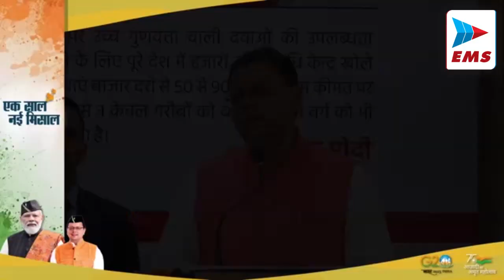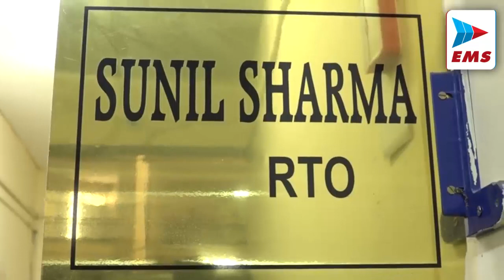Uttrakhand स्थानीय लोगों को चार धाम यात्रा में रजिस्ट्रेशन कराने की कोई जरूरत नही | EMS TV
मुख्यमंत्री पुष्कर सिंह धामी की अध्यक्षता में आज चारधाम यात्रा की महत्वपूर्ण बैठक हुई है। बता दें कि चारधाम यात्रा से जुड़ी इस बैठक में पुलिस ,पर्यटन ,परिवहन, स्वास्थ्य के साथ कई विभागों के आला अधिकारी भी मौजूद रहे। मुख्यमंत्री पुष्कर सिंह धामी ने मीडिया से जानकारी साझा करते हुए कहा कि स्थानीय लोगों को चार धाम यात्रा में रजिस्ट्रेशन कराने की कोई जरूरत नहीं है इसके साथ ही जो भी श्रद्धालु देश-विदेश से उत्तराखंड आएंगे सभी को दर्शन करने का मौका भी मिलेगा अगर किसी श्रद्धालु का रजिस्ट्रेशन नहीं हुआ होगा पर होटल बुक करा चुके होंगे तो उन्हे भी दर्शन करने का मौका मिलेगा।

मुख्यमंत्री पुष्कर सिंह धामी आज दोपहर अचानक काशीपुर पहुंचे। मुख्यमंत्री धामी यहां गिरीताल रोड स्थित वन विकास निगम के अध्यक्ष कैलाश गहतोड़ी के निवास पर आये थे। मुख्यमंत्री धामी के अचानक आगमन से यहां प्रशासन में अफरातफरी मच गई। दरअसल पहले से सीएम का कोई कार्यक्रम तय नहीं था।मुख्यमंत्री पुष्कर सिंह धामी आज रामनगर में जी 20 की बैठक में शिरकत करने आने वाले थे। इस बीच बता दें कि वन विकास निगम के अध्यक्ष कैलाश गहतोड़ी का स्वास्थ्य पिछले कुछ दिनों से खराब चल रहा है। सीएम धामी कैलाश गहतोड़ी के स्वास्थ्य की जानकारी लेने उनके निवास पर पहुंचे। आनन फानन में प्रशासन ने सीएम की अगवानी की। सीएम धामी  यहां स्टेडियम में हेलीकॉप्टर से पहुंचे

आगामी चारधाम यात्रा को लेकर परिवहन विभाग में युद्धस्तर पर कार्य हो रहा है। देहरादून के आरटीओ सुनील शर्मा ने बताया कि आगामी चारधाम यात्रा को लेकर ऋषिकेश में ग्रीन कार्ड बनाने का कार्य चल रहा है, जिसके तहत पूरे कार्यालय को ही हरे रंग से कलर किया जा चुका है ताकि तीर्थ यात्रियों को किसी भी किस्म की दिक्कतों का सामना ना करना पड़े। इसके साथ ही हरिद्वार, देहरादून और ऋषिकेश की जितनी भी परिवहन कंपनियां हैं, सभी से वार्तालाप का दौर जारी है। सुनील शर्मा ने बताया कि इस बार चारधाम यात्रा में 11 इंफोर्समेंट की टीमें तैनात रहेंगी जिसमें से 5 टीमें एक्टिव मोड पर आ चुकी हैं। इसके साथ ही 4 इंटरसेप्टर्स के तहत भी निगरानी की जाएगी

देहरादून  स्थित प्रेस क्लब  में कांग्रेस नेत्री सोनिया आनंद रावत वरिष्ठ ने मेयर सुनील उनियाल गामा के विरोध में प्रेस वार्ता रखी . सोनिया आनंद रावत ने आरोप लगाकर कहा उन्होंने पाँच  करोड़ 32 लाख रुपया में 11 संपत्तियां ख़रीदी है जिसका बाज़ार मूल्य 20 करोड़ से भी ज़ायद है .कोंग्रेस नेत्री सोनिया आनंद ने उच्च स्तरिय जाँच कराने  की भी माँग करी है .

नगर निकाय चुनाव का समय जैसे-जैसे नजदीक आ रहा है राजनीतिक दलों ने अब खुलकर आरोप-प्रत्यारोप की राजनीति से माहौल को और अधिक गर्म करने का काम शुरू कर दिया है। इसी कड़ी को आगे बढ़ाते हुए उत्तराखंड कांग्रेस प्रदेश अध्यक्ष करण मेहरा ने भाजपा नेता और नगर निगम के मेयर सुनील उनियाल गामा पर अवैध संपत्ति के मामले को लेकर कार्यालय में वरिष्ठ नेताओं के साथ एक प्रेस वार्ता को संबोधित करते हुए कहा कि सुनील उनियाल गामा पर एक सोशल एक्टिविस्ट में गंभीर आरोप लगाया है उन्होंने सूचनाओं के आधार पर साबित किया कि मेयर बनने से पहले गामा की संपत्ति कितनी थी और मेयर बनने के साढ़े 4 साल बाद कैसे दस गुना उनकी संपत्ति में इजाफा हुआ है वह भी पेपर पर इन संपत्तियों का वर्णन है जबकि सच्चाई इससे कुछ हटकर ही होगी